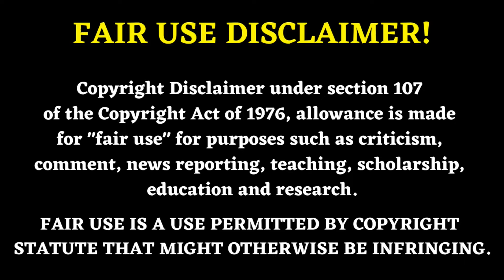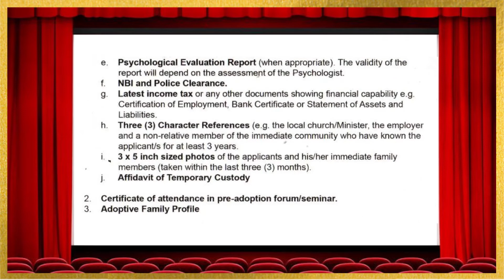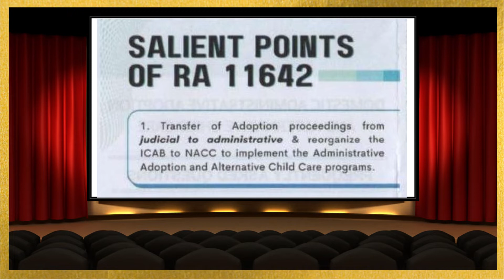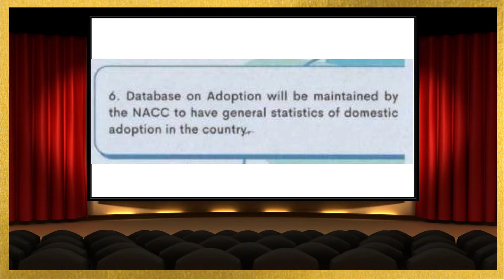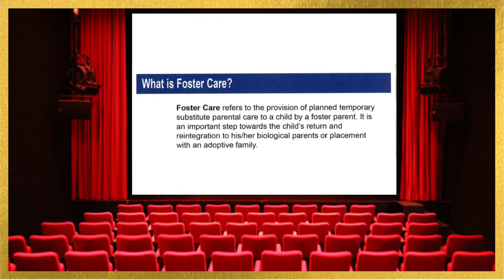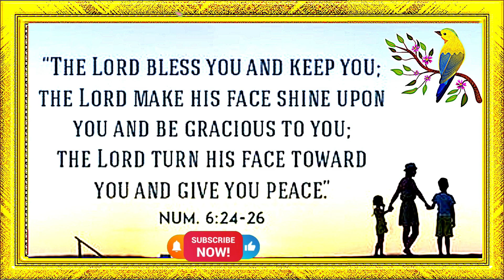How To Adopt In The Philippines, An Overview Of Costs And Procedures. (Laws, Tips And More)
Courtesy Of:
Philippine Domestic Adoption

LEGAL CHILD ADOPTION In The Philippines - What You Need To Know From The Latest New Law R.A. 11642

If you wish to support my Youtube Channel, and would like to make a financial donation, you may send any amount through:

PayMaya   @crownprince

I've been loving GCash so far, and was hoping you'd join me. I've shared PHP 70 worth of freebies for you to try it out

Get a reward when you sign up to Maya using my invite code! Send money, buy load, scan-to-pay and more! Register using my invite code and you'll receive your P100 reward after you sign up, upgrade your account, and complete your first Maya transaction worth at least P20!

Sign-up to get a U$10.00 bonus! I made more than U$200.00 by watching videos here, so you can try it.